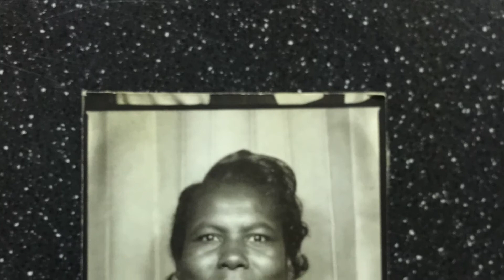Celebrating the Life of Lucille Horton